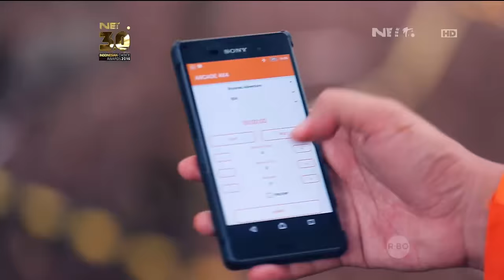Weekend List - Arcade Komunitas Remote Control